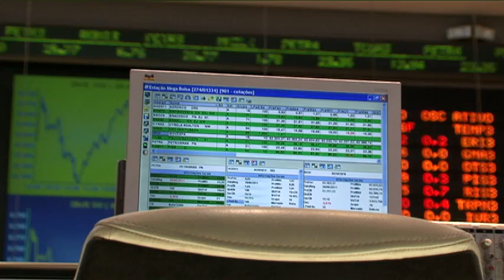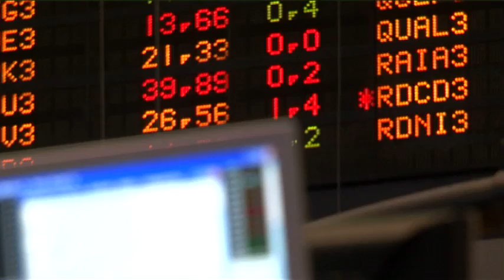Direto da Bolsa - 25 de junho de 2012 - 1ª Edição